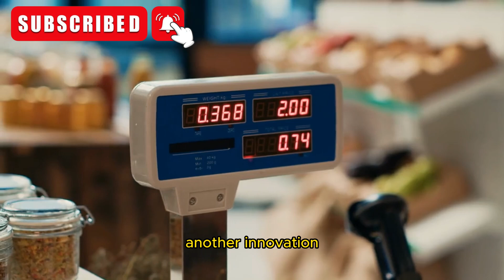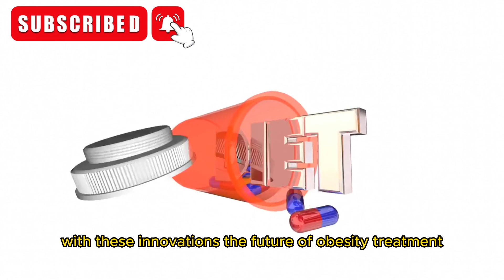Shocking New Obesity Treatments in the USA That Are Changing Lives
Discover the groundbreaking Obesity Treatments in the USA that are transforming lives. As obesity continues to be a major health concern, these innovative solutions are offering new hope for millions. With obesity rates skyrocketing, the demand for effective obesity treatment options has never been higher. From advanced medical procedures to cutting-edge therapies, the landscape of obesity healthcare is rapidly evolving.

This video dives deep into the latest breakthroughs, highlighting the most promising obesity treatments in the USA and their potential to combat obesity in America. Learn how these treatments are addressing the root causes of obesity and providing long-term solutions for those struggling with their weight.

Whether you're looking for the most effective treatment options or simply want to stay informed on the future of obesity treatments in the USA, this video has all the details you need.

Don’t miss out on the Shocking New Obesity Treatments in the USA That Are Changing Lives

ABOUT HEALTH DIVINE DIET

Welcome to Health Divine Diet, your ultimate destination for effective weight loss strategies and healthy meal plans. Health Divine Diet is dedicated to providing you with the best advice and tips on achieving your weight loss goals while maintaining a balanced and nutritious diet.

Discover the secrets to rapid weight loss with our carefully curated selection of diets and meal plans. From low-calorie options to ketogenic wonders, Health Divine Diet got you covered with expert advice and guidance on how to shed those extra pounds effectively.

Explore our collection of meal prep ideas designed specifically for weight loss, making it easier than ever to stay on track with your goals. Indulge in delicious keto-friendly desserts without compromising your progress, and uncover a world of nutritious yet satisfying meals with our keto diet meal ideas.

Looking to up your protein intake? We've got high-protein diet options that will keep you feeling full and energized throughout the day. Dive into the world of Paleo diets for shedding pounds while enjoying wholesome, natural foods that nourish your body from the inside out.

Embark on a detox journey with our detox diets for weight loss, designed to cleanse your body and kickstart your metabolism. Learn effective low-carb diet strategies and explore a variety of weight loss smoothie recipes that are both delicious and nutritious.

Whether you're vegetarian or simply looking to incorporate more plant-based options into your diet, Health Divine Diet offers a wealth of vegetarian weight loss diets to suit your lifestyle and preferences. Plus, discover a plethora of weight loss tips and tricks to help you stay motivated and on track towards your goals.

Join us on your journey to a healthier, happier you with Health Divine Diet. Let's make your weight loss transformation a reality together